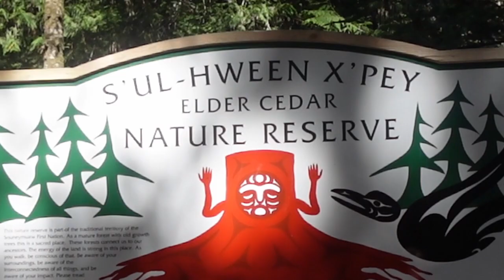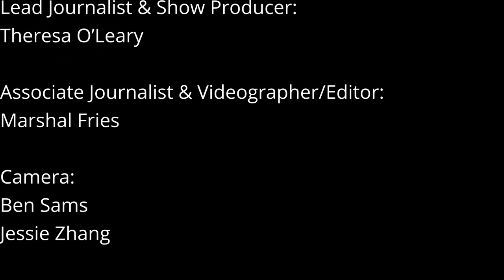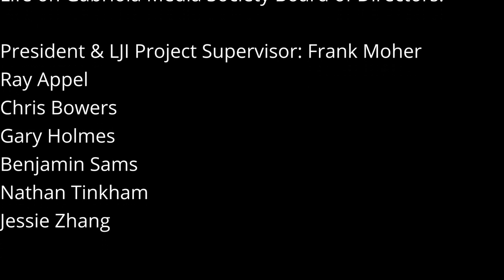Island View, Ep. 1 (Aug. 30, 2023)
Here's the first episode of Life on Gabriola TV's new weekly series, "Island View"! Hosted by Lead Journalist Theresa O'Leary and Associate Journalist Marshal Fries, "Island View" brings together all our programming from the previous week into one handy viewing package, along with updates. In this episode:
0:15: Show intro (thanks to Ray Appel), and Theresa and Marshal welcome you to "Island View."
1:15: Interview with Island Trustee Susan Yates about the climate crisis and wildfire risk on Gabriola.
33:19: Interview with Gabriola Island fire chief Will Sprogis about the Island's preparedness for wildfires.
46:45: Update from Theresa since interview with Trustee Yates, about BC Ferries fire risk warning.
47:37: Life on Gabriola TV launch event.
- 48:03: Board member Ben Sams welcomes the audience.
- 48:45 Life on Gabriola Media Society President Frank Moher on how the project came to be and where it's headed.
- 1:02:08: Lead Journalist Theresa O'Leary on moving to Gabriola, volunteer opportunities, and the kinds of stories and issues we'll be covering.
- 1:12:40: Special guest, YouTube producer, and volunteer Tatianna Mallory.
- 1:20:26: Theresa on her background as a journalist.
- 1:26:54: Frank answers some questions and introduces the board.  Then puts out the call for volunteers again!
1:37:37: "Island View" extro. Theresa and Marshal thank you for watching and say "See you next time."
Watch for new programming from Life on Gabriola TV later this week, and new episodes of "Island View" every Wednesday.
* The Gabriola Arts Council
* The Haven, Gabriola Island
Does your business or organization want to become a sponsor, reach our viewers, and support our community journalists?